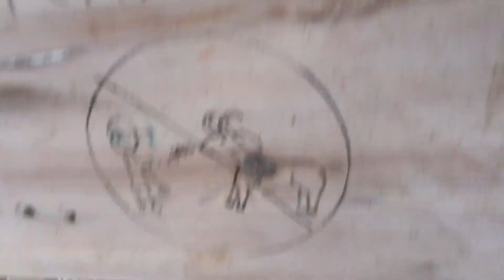노암이가 살고 있는 동네 야드 하쉬모나에 놀러갔어요! 말도 있고 당나귀도 있고 염소도 있고 닭도 있고! 토끼 몰이 놀이도 할 수 있어요!